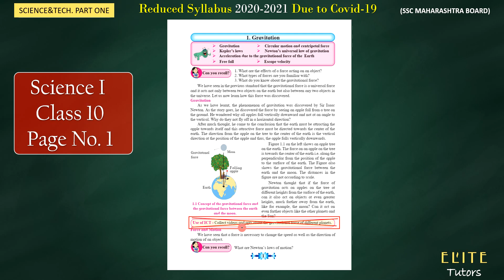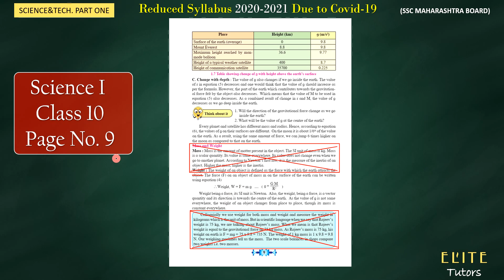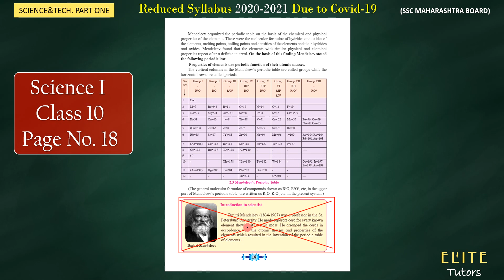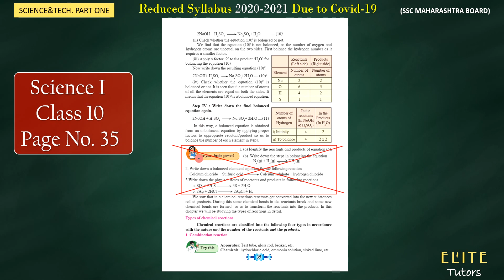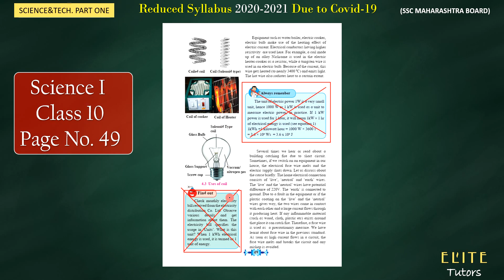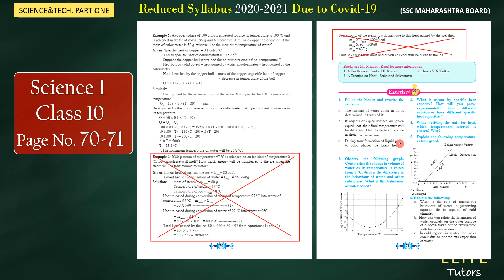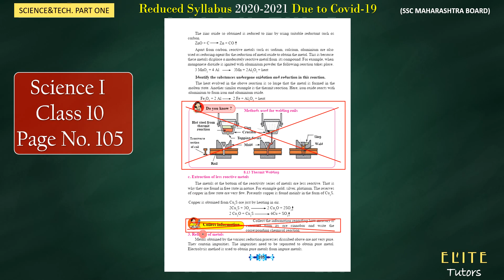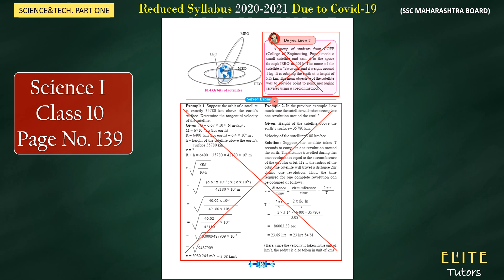Download Science Part 1 Syllabus Reduction | SSC Maharashtra Board | Class 10 | 2020-2021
CLASS 10
Science I reduction in Syllabus for Academic Year 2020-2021 due to Covid-19